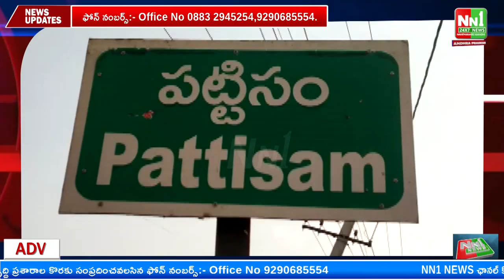పోలవరం : పట్టిసీమ 2023-24 సంవత్సరం కు గాను ఫెర్రీ రేవు వేలంపాట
"nn1news live"
"nn1news luve"
"nn1news"
"nn1news live"

NN1 NEWS#
NN1 News#
nn1news live#
nn1news breaking news today#
nn1news Breaking#
nn1news Youtube on live#
nn1news Sucribe#